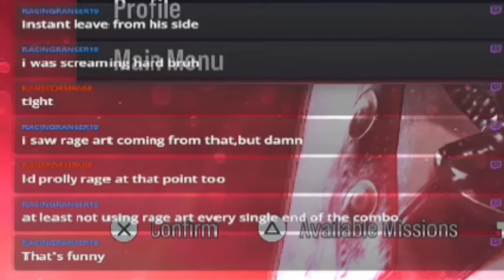Trying to Reach BUSSIN with Claudio | Tekken 8